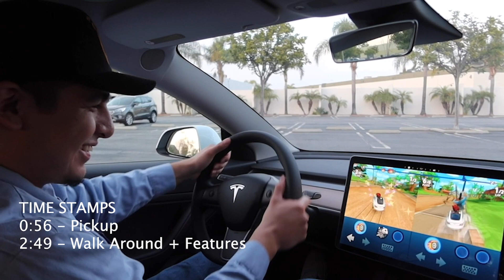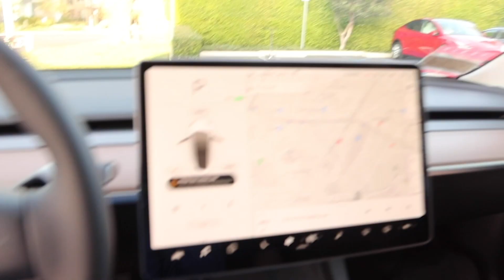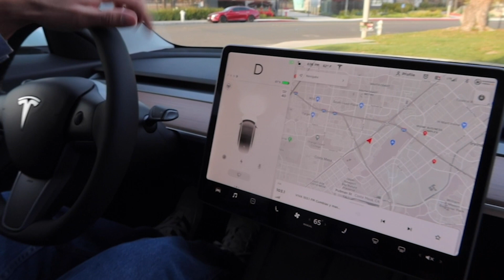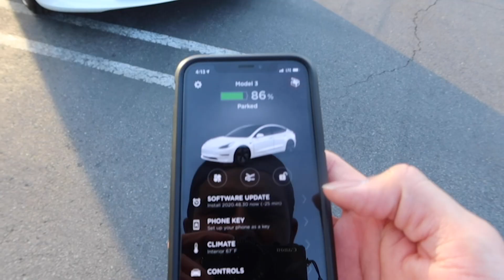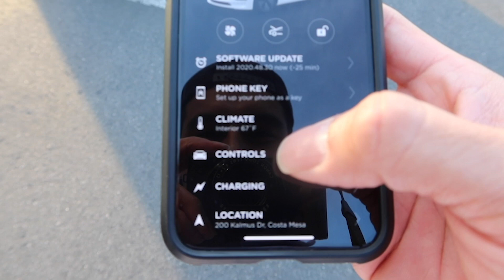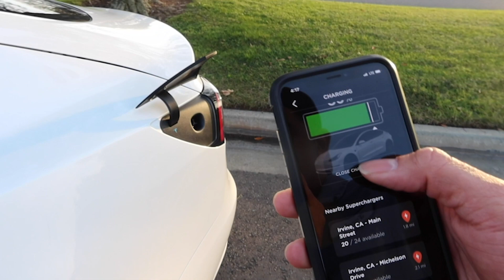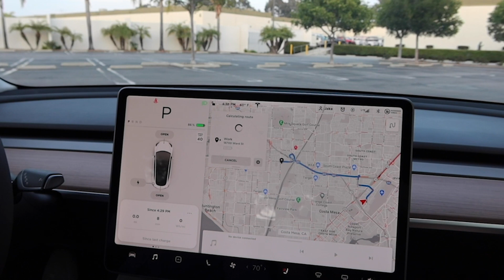DELIVERY DAY! Tesla Model 3 First Impressions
This video is a short summary of my delivery day and first impressions plus features of the car! Hope you all enjoy!

0:56 - Pickup
2:49 - Walk Around + Features